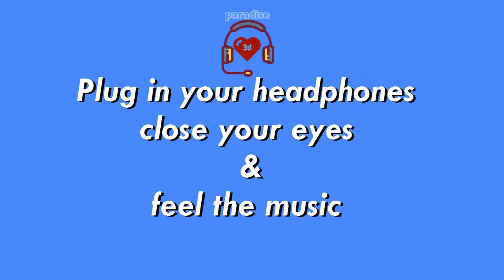Use🎧| Maine Koi Jadoo Nahin Kiya | 3D Song| Hindi song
Maine Koi Jadoo Nahin Kiya | 3D Song| Hindi song

I have no intent on claiming this music for my own, I'm simply reacting and converting to a 3d song to the video and giving my constructive feedback!

Song Lyrics:

Ankhiyon ne raat kya jaadoo kiya
Kya jaadoo kiya, kya jaadoo kiya

Maine koi jaadoo nahin kiya
Tu hi mere peeche aaya piya
Tu hi mere peeche saya piya
Ankhiyaan milaake tune dil ko churaaya
Loota loota loota mera jiya, oh~
Maine koi jadoo nahi kiya

Shokh haseena khushboo waali
Chaand bhi tujhpe marta
Itni haseen hoon, chaand bechaara
Aur bhalaa kya karta
Chaand ki baatein chaand pe chhodo
Apni baat bataao
Bin bole har baat samajh lo
Yun naa paheli bujhaao
Sona sona,,, main hoon sona
Itna keh do,, meri ho naa
Ankhiyaan milaake
tune dil ko churaaya

Maine koi jadoo nahin kiya

Is mehfil mein mere dil mein
Kisne aag laagayi
Aag lagaane waali tujhe tadpaane waali
Mujhko nazar naa aayi
Chham chham paayal kyoon bajti hai
Mujhko zara samjhaao
Baat samajhni hai jo tumko
Paas mere aajaao
Chhoo naa chhoo.. naa baiyaan gori
Dil tu de de.. chori chori

Tu hi mere peeche aaya kiya